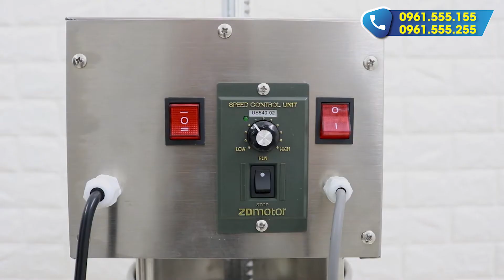Máy đùn xúc xích điện tự động 10 Lít giá tốt, hiệu năng cao | Điện máy NEWSUN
MÁY ĐÙN XÚC XÍCH ĐIỆN TỰ ĐỘNG 10 LÍT GIÁ TỐT, HIỆU NĂNG TỐT
👉 Vận hành tự động hoàn toàn, tiết kiệm thời gian, công sức
👉 Máy đùn xúc xích tự động 10L vận hành bằng điện và được thiết kế cùng động cơ piston ép thịt trong ống đùn và nhồi vào vỏ. Bàn đạp của máy cũng được thiết kế điều chỉnh linh hoạt mang đến sự vận hành đơn giản cho máy.
👉 Giảm giá lên đến 20%, tặng phiếu mua hàng trị giá 500.000 và còn nhiều ưu đãi hấp dẫn khác đang chờ đón quý khách.